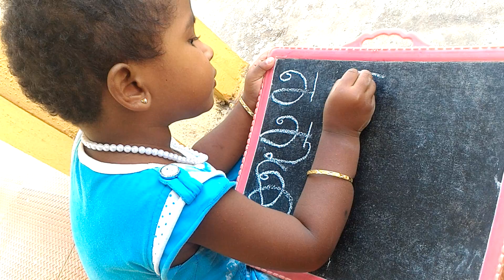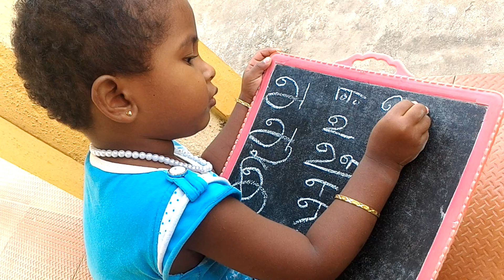தமிழ் உயிர் எழுத்துக்கள் அ ஆ இ ஈ | Learn to Write Tamil Alphabet Letters for Children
Baby Gunalini Write Tamil Uyir Eluthukal தமிழ் உயிரெழுத்து  உயிர் எழுத்துக்கள்  Tamil uyireḻuttu அழகாக எழுது பாப்பா Baby Write Tamil
Tamil Alphabets
Tamil Uyir Eluthu
Tamil Uyir Ezhuthu
Tamil Uyir Ezhuthukal